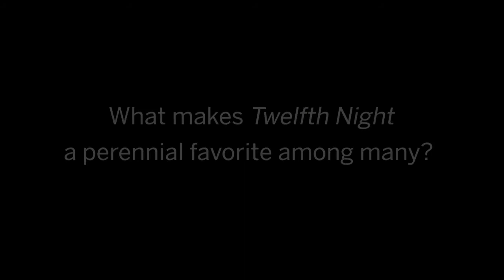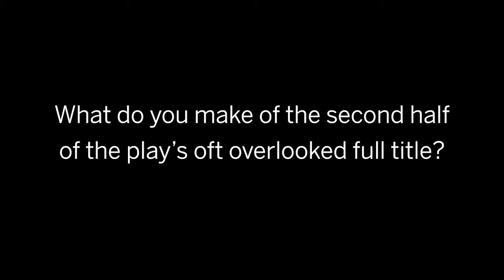TWELFTH NIGHT: an interview with Henry Woronicz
An interview with director Henry Woronicz about the IU Theatre & Dance production of TWELFTH NIGHT